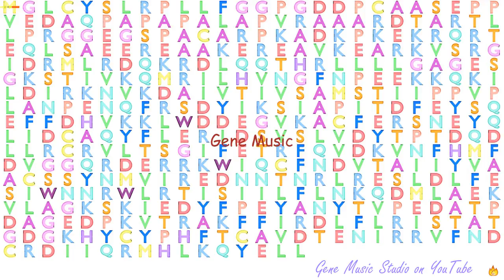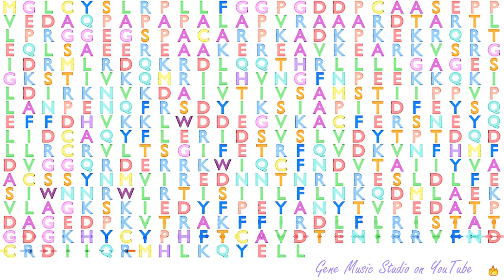Gene Music using Protein Sequence of GNAL "GUANINE NUCLEOTIDE BINDING PROTEIN (G PROTEIN), ALPHA AC"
Gene Music using Protein Sequence of GNAL 'GUANINE NUCLEOTIDE BINDING PROTEIN (G PROTEIN), ALPHA ACTIVATING ACTIVITY POLYPEPTIDE, OLFACTORY TYPE'